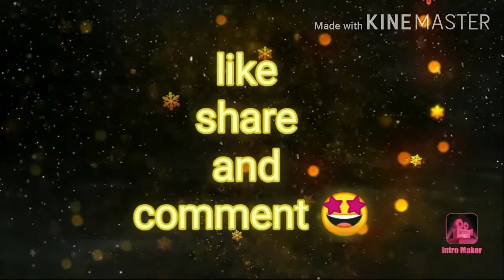Latest trendy jewellery // 1gram gold jewellery //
Latest trendy jewellery collection // 1gram gold jewellery //